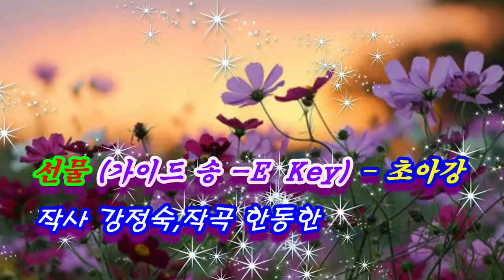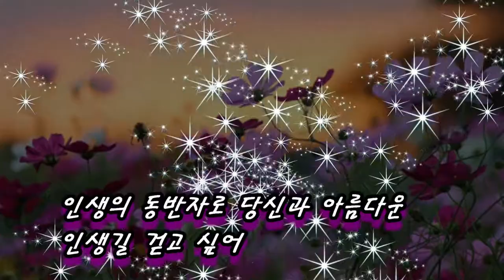선물 - (가이드 송 E 키) 초아강 작사 강정숙,작곡 한동한